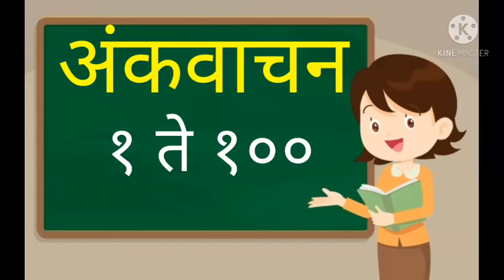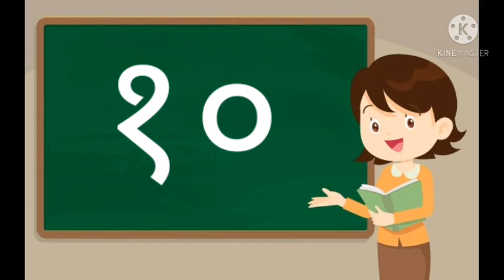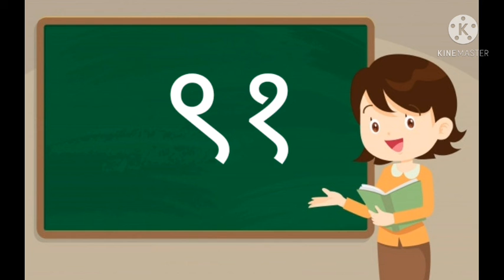मराठी अंकवाचन १ ते १००. learn number 1 to 100 in marathi.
Learn number 1 to 100 in marathi मराठी अंकवाचन १ ते १०० #
अंक शिकुया उजळणी# ujalani 100# number reading in marathi# उजळणी वाचन सराव#